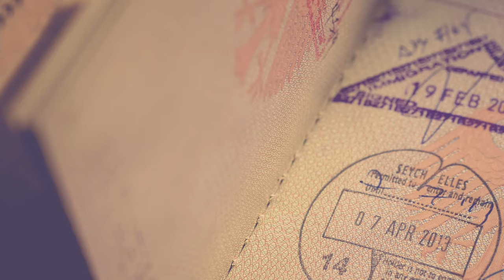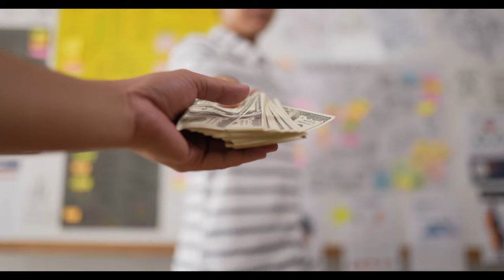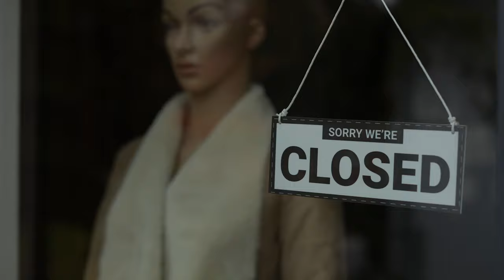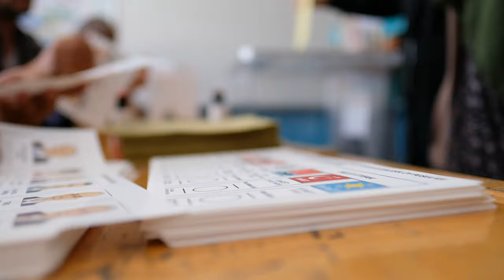The Hidden Slaves of Dubai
Dubai may be a beacon of prosperity in the middle east, but it is built on a dark underbelly. The dark side of Dubai is hidden from Westerners and tourists, but the UAE is a place where forced servitude as bad as slavery has grown to epidemic proportions.

Migrant workers outnumber the local Emarati population. Especially Indian and Pakistani workers who are promised work for good wages abroad. But when they arrive they have their passports taken from them and are forced to work 12 hours a day 7 days a week for incredibly low wages. There is no way home for these stranded workers and many of them turn to suicide. Despite the local government claiming only 1 or 2 workers committed suicide a week the Indian consulate reported 3 daily suicides by Indian nationals every day in 2005 alone.

But the Emarati aren't too concerned about the conditions these workers live under. Foreign workers keep the country rich and goods cheap. Most Emarati have Nannies, maids and drivers along with a $60,000 USD average salary and state funded accomodation, education to PhD level, and healthcare - with a low cost of living.

Sources
20% Emirati